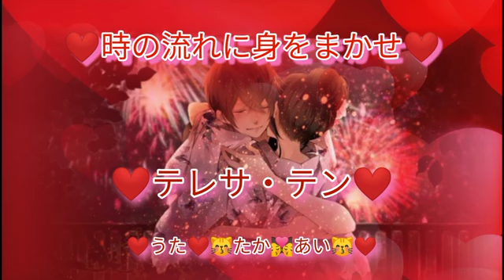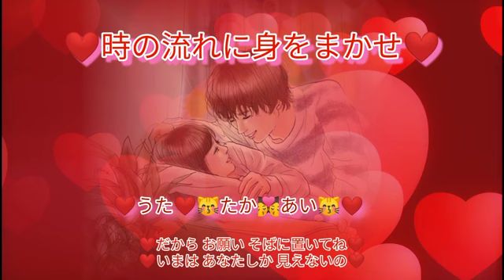【❤❤たか👩‍❤‍💋‍👨あい❤❤同時UP❤💘👩‍❤‍💋‍👨💘❤😊😊❤チャン友様❤(卒業なされた❤)からリクエスト❤】❤時の流れに身をまかせ❤テレサ・テンさん❤歌❤たか👩‍❤‍💋‍👨あい❤❤😘😘🥰🥰❤❤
チャンネル友の皆様❤いつも嬉しいエールをくださり❤本当にどうもありがとうございます❤❤❤❤

今日は❤たかちゃん👩‍❤‍💋‍👨あいたん❤共通❤のお友達チャンネルさん❤(現在❤YouTube卒業なされておられます❤)からの❤リクエスト曲❤を❤アップさせていただけますと❤ミラクル幸いでございます❤🍀🍀🍀🍀❤️💞🍀🙇🙇💞🍀❤️

❤たか👩‍❤‍💋‍👨❤ゆな👩‍❤‍💋‍👨❤もな👩‍❤‍💋‍👨❤あい👩‍❤‍💋‍👨❤気持ちを一つに❤力を合わせて❤楽しく取り組んでまいります❤
❤🐿🐿🐿🐿❤お聴き頂けますととても嬉しく幸いでございます❤

【時の流れに身をまかせ】❤
テレサ・テンさん❤️💞🫅💞❤
歌❤たか👩‍❤‍💋‍👨あい❤

チョー❤可愛い❤あいたん👩‍❤️‍💋‍👨❤の❤